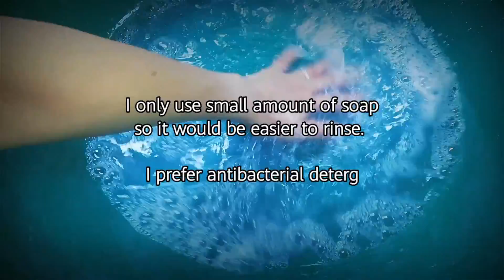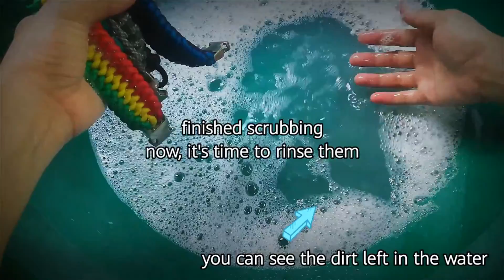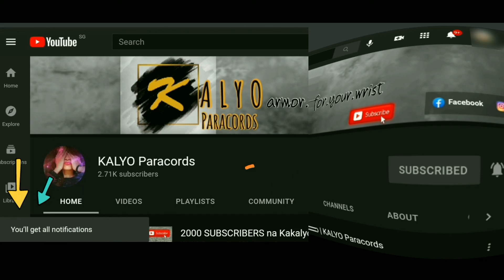How to Clean Paracord Bracelets (Easy Steps!) |KALYO Paracord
Kamusta mga Kakalyo👋
Paracord bracelets can get dirty so we must know how to wash them. Some may have a different way but in this video, let me show you my way.

PEACE ✌️